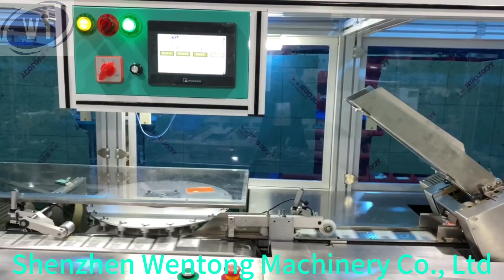High-speed automatic ultrasonic PVC card, paper card, ISO standard card packaging machine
Our wide range of products includes die cutting machine, card collating machine, card punching machine, SIM card production machine, board book mounting and gluing machine, automatic packaging machine, ultrasonic welding system, magnetic tape laying machine, sheet cleaning machine, etc. which are widely applied in a variety of industries such as card production, printing & packaging, children’s book, paper products, etc.

Automation equipment
Smart card equipment
Post-press equipment supplier
Card Punching Machine
Book Die Cutting Machine
Children Board Book Machine